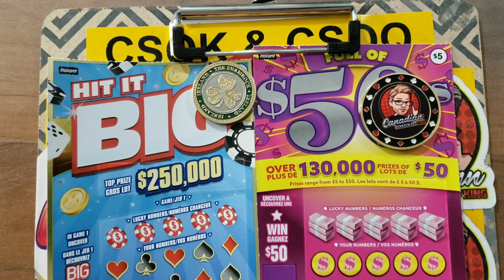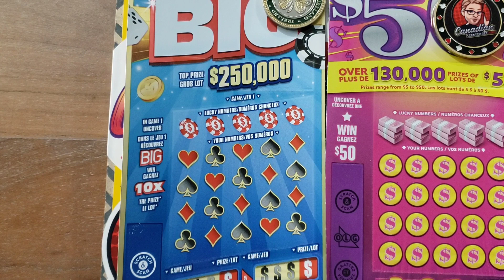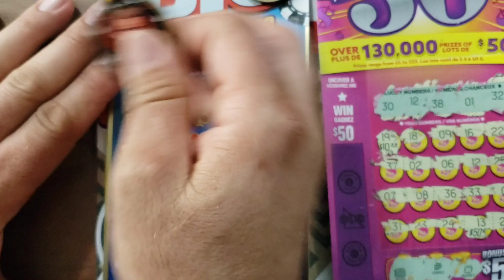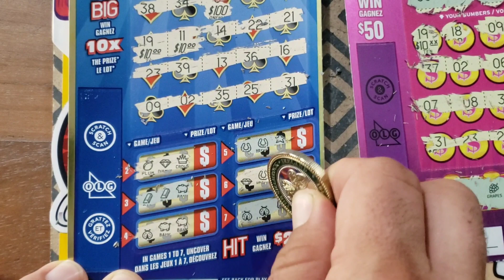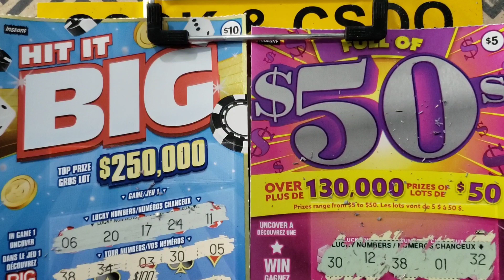HIT IT BIG $250,000 and FULL of 50s 🤑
FUN Session, BUT Even more Fun when you find Wins🤑 Using a Wella Doolan coin from our Friend from Ireland 🍀

  💥THANKS TO ALL MY AWESOME FRIENDS WHO HELPED ME GET TO 920👍🍁 I REALLY APPRECIATE YOUR SUPPORT 🥳🎉👍❤️